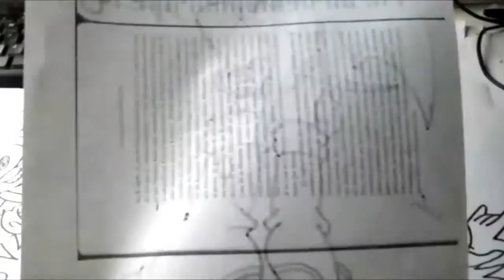Mira Y Animate a Dibujar A ROGUE DE SONIC XDEIOS